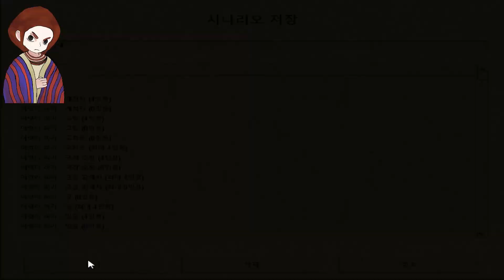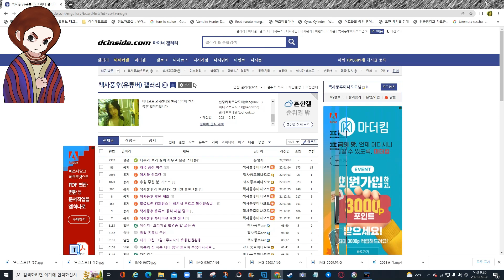성경 출애굽기 1장의 '요셉을 모르는 새로운 한 왕'의 정체는 '힉소스'라서 에이지 오브 엠파이어1 맵에디터로 재현하였다.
책사풍후 채널에 가입하여 혜택을 누려보세요.